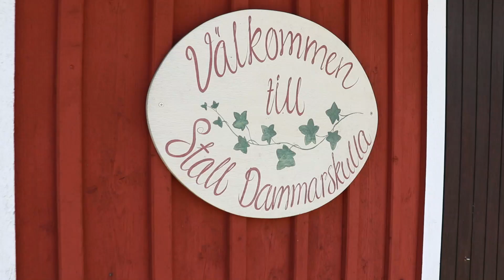V75-magasin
Johan Svensson träffar Maria Rosenberg och Fredrik Persson inför V75 på Kalmartravet 23/6